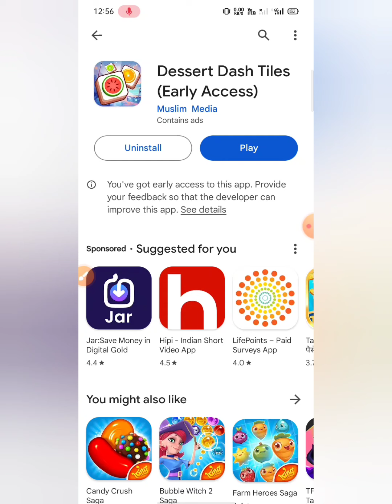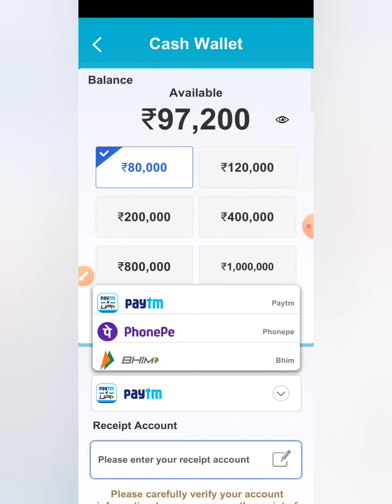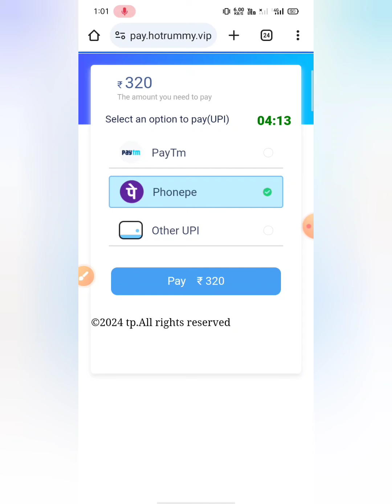Dessert dash tiles withdrawal . Dessert dash tiles se paise kaise kamaye . Dessert dash tiles game